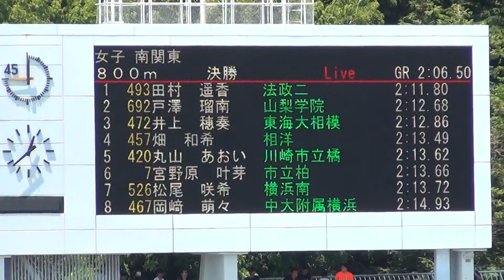関東高校陸上2024 南関東女子800m決勝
2024年06月16日
令和6年度関東高等学校陸上競技大会
秩父宮賜杯第77回全国高等学校陸上競技対校選手権大会
駒沢ｵﾘﾝﾋﾟｯｸ公園陸上競技場
1.田村　遥香(3) 法政二 2:11.80
2.戸澤　瑠南(1) 山梨学院 2:12.68
3.井上　穂奏(1) 東海大相模 2:12.86
4.畑　和希(3) 相洋 2:13.49
5.丸山　あおい(3) 川崎市立橘 2:13.62
6.宮野原　叶芽(2) 市立柏 2:13.66
7.松尾　咲希(3) 横浜南 2:13.72
8.岡﨑　萌々(2) 中大附属横浜 2:14.93